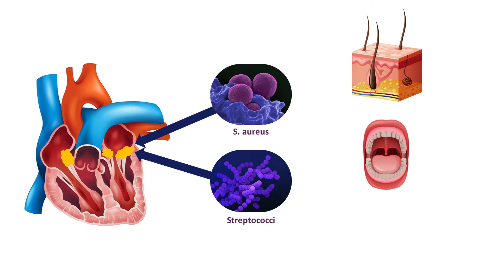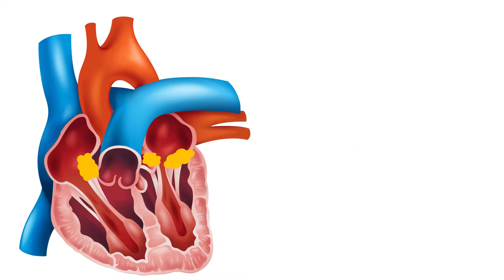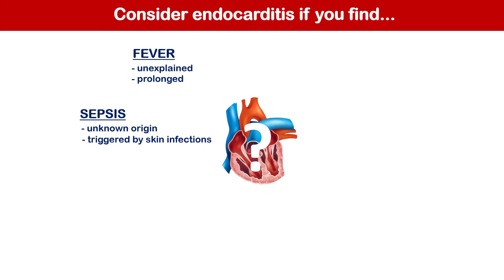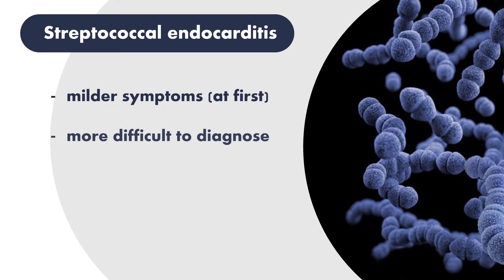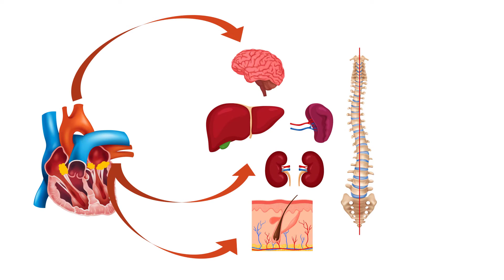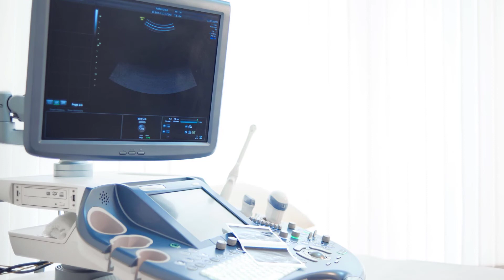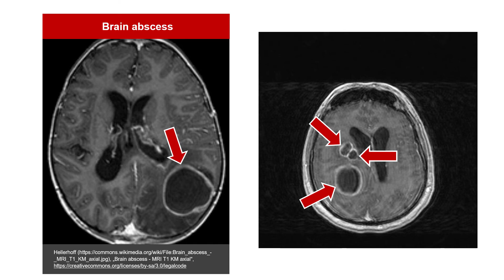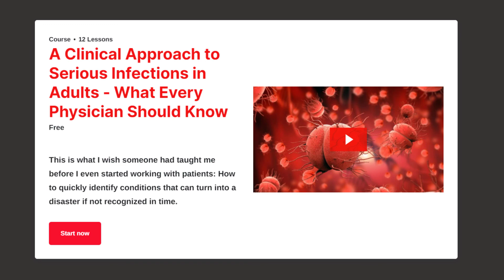Endocarditis Symptoms and Diagnosis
An infectious diseases physician explains clinical clues to the diagnosis of bacterial endocarditis, a devastating infection of the heart valves. Endocarditis is fatal if not recognized and treated in time, and it can be very difficult to diagnose early. Learn what symptoms, signs, findings in lab tests and imaging should make you suspect that your patient might have endocarditis. What you learn in this video will be very easy to memorize, and it will make a huge difference in practice!

If you want to truly master antibiotics and learn how to use them to treat the most common and most severe infections with confidence, here is a link to my online course, which includes the first three crucial lessons:

Free online course: A Clinical Approach to Serious Infections in Adults - What Every Physician Should Know

CHAPTERS:
00:00 simplified pathophysiology and microbiology of infective endocarditis
03:56 symptoms of acute endocarditis caused by S.aureus
05:31 septic emboli, Janeway lesions
06:43 symptoms of subacute endocarditis caused by Streptococci
08:30 most common metastatic infections
09:20 diagnostic tests for endocarditis
10:37 imaging, abscesses
11:06 bacteremia
12:25 predisposing conditions for endocarditis